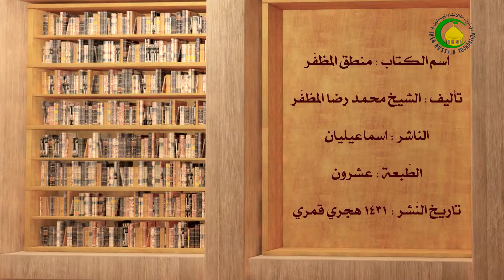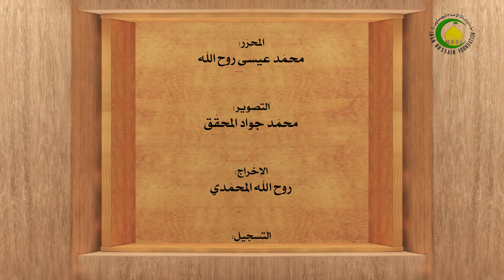136. صناعة المغالطة (4) (المبحث الثاني) 1 (3-6) (ص 392-396) - شیخ سعد عبدالعلی هانی الغری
دروس فی العلوم الاسلامیه - المنطق المظفر *** صناعة المغالطة (4) (المبحث الثاني) 1 (3-6) (ص 392-396)